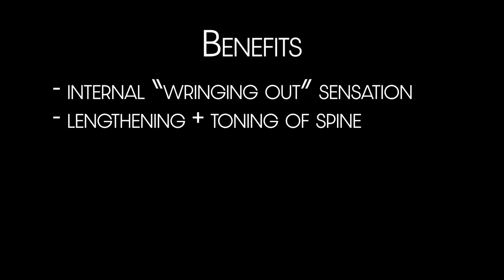Wellness Vlog #3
With the uncertainty and unpredictability of each passing day during the COV-19 pandemic, Beneath the Surface Foundation shares daily mental health and wellness tips + self-care practices, including: yoga, breathwork, meditation, + more.

for more about BtSF and ways you can support our mission by donating.